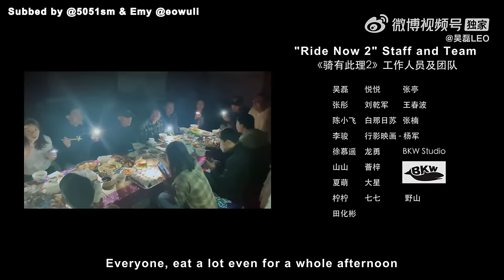[ENG SUB] Wu Lei's Vlog Ride Now: Northern Xinjiang Episode 3